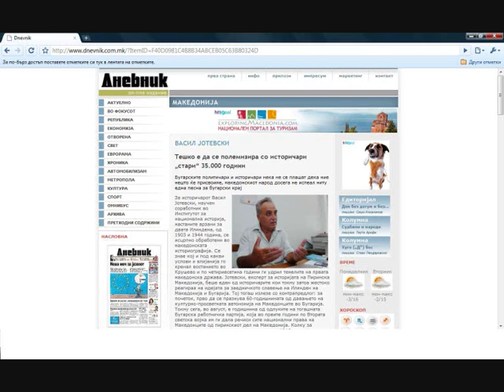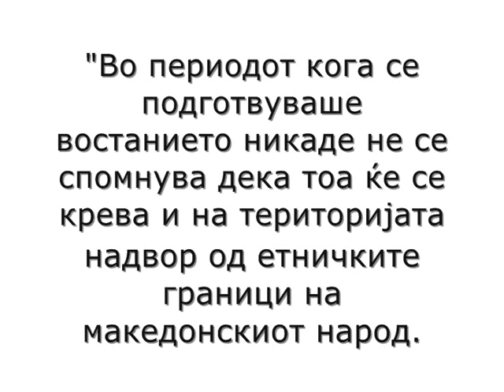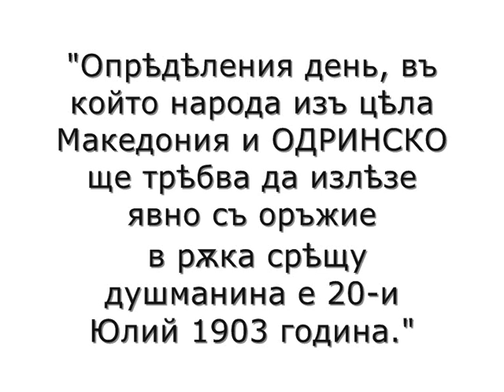Типичен македонистки историчар